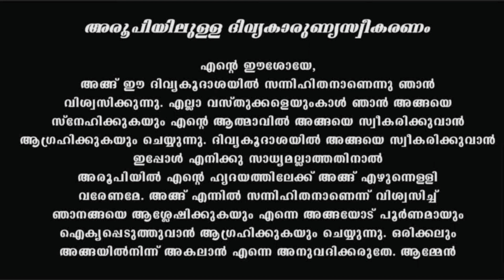Holy Mass Iപരിശുദ്ധ കുർബാന| September 19|‍ Sunday 5.30 I Malayalam |Fr Jinu I Syro Malabar I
നിങ്ങളുടെ പ്രാർത്ഥനാവശ്യങ്ങൾ  താഴെ Comment ചെയ്‌താൽ വിശുദ്ധ കുർബാനക്കിടെ അനുസ്‌മരിക്കുന്നതാണ്